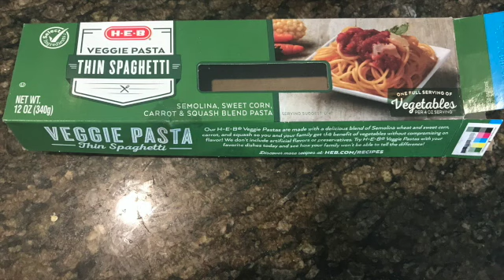Fusion Chicken Spaghetti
Fusion mix of Indian/American style of chicken spaghetti. It's very tasty. it has a lot of flavors and an adequate amount of spices. Kids love it. Made this dish for my cousin and family. 2-year Isu baby loves this. He was asking for more. Made me proud !!!

Ingredients:
Chicken
Noodles
Onion, Garlic, Ginger, Jalapeño, Tomato
Cream of Mushroom
Coconut milk (chaokoh brand), Ragu, Coriander Leaves
Lime Juice -as desire

SPICES:  1/4 spoon garam masala, 1 spoon of coriander powder, pinch of turmeric,            cumin seeds
(Red Chili Powder, Black Pepper and Salt as Desires)
I use coconut oil